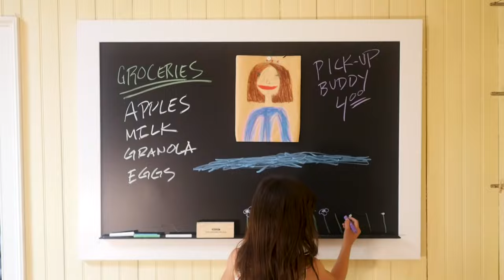Chalkboard / Corkboard.com / 15s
We are the designers and builders of the best framed chalkboards in America. We build every magnetic chalkboard one at a time using only the premium materials and we guarantee every board we build. Plus, every framed magnetic chalkboard ships to you with a set of beautiful artists chalk, a classic wooden eraser, our custom built in chalk tray and our super easy to use hanging system. We even include a set of our awesome button magnets so you can stick photos, notes, invitations or even a calendar to the magnetic surface.